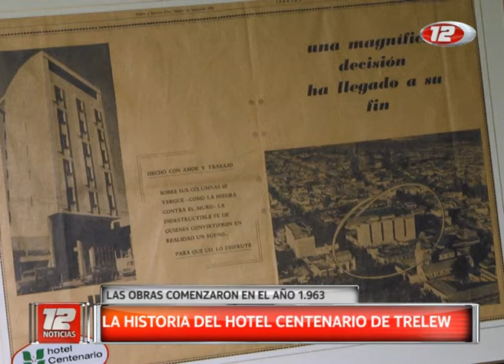Hotel Centenario: Un poco de historia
Conocemos un poco mas del mítico Hotel Centenario, de la mano de su propietario, Onorio Onofre. Nos cuenta de que manera se creó y como ayudó al desarrollo turístico de la zona.
12 Noticias